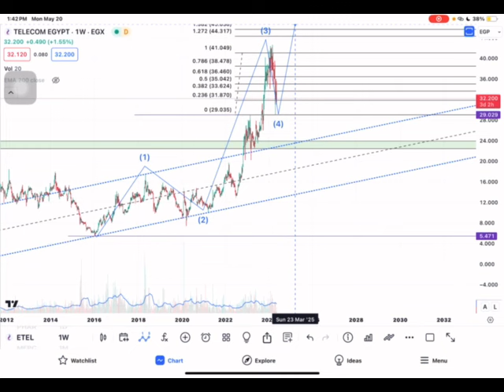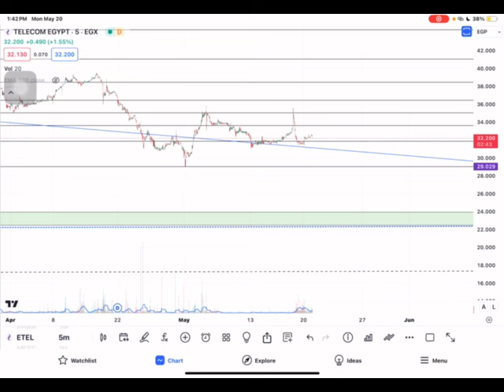تحديث المصرية للاتصالات ETEL